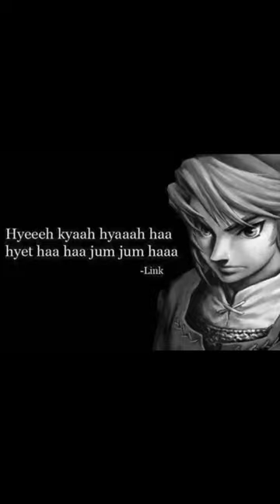inspiring words from a wise man ❤️